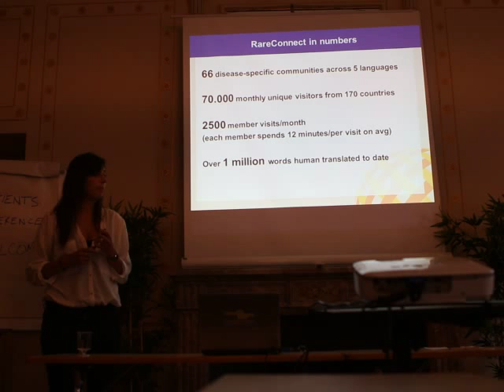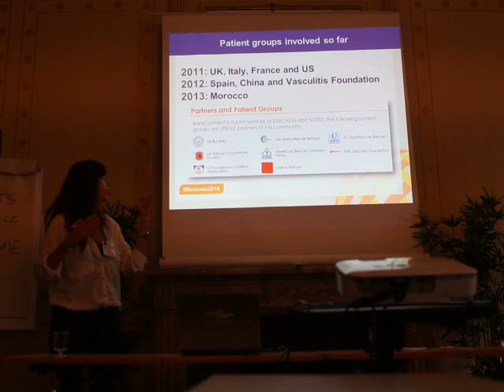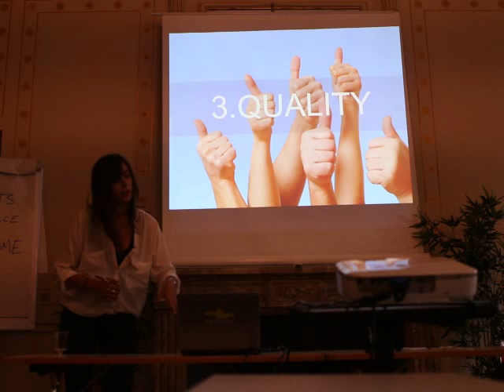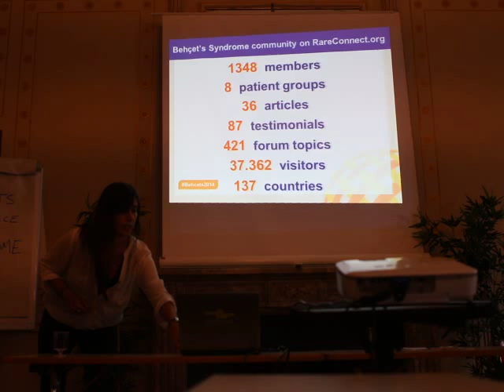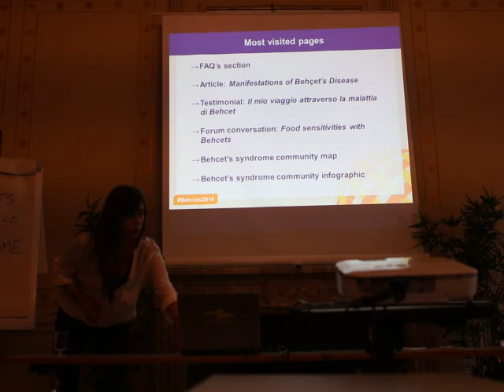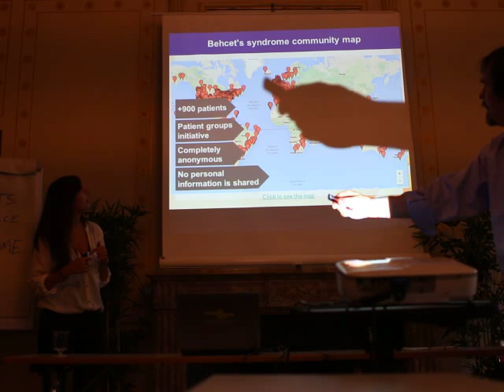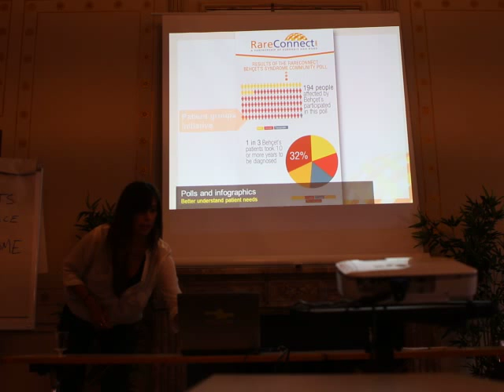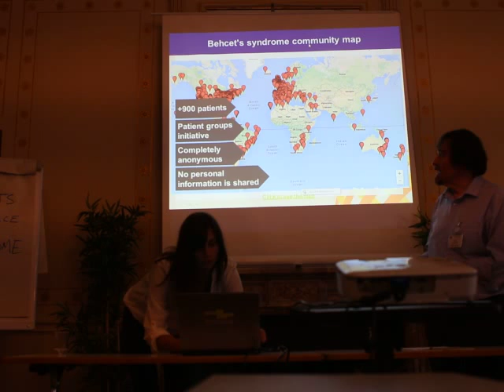16th International Conference on Behçet's Disease. Paris 2014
Behçet's syndrome community on RareConnect.org. Presentation by Marta Campabadal